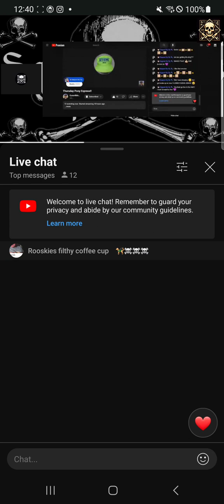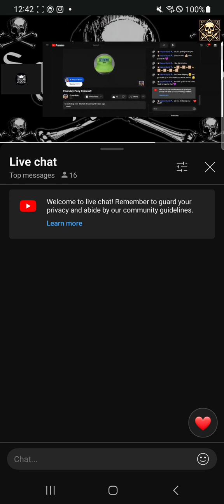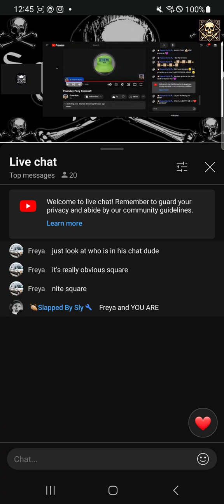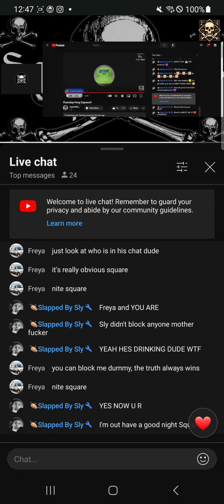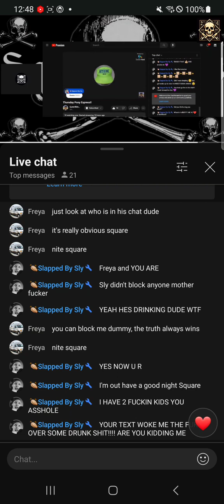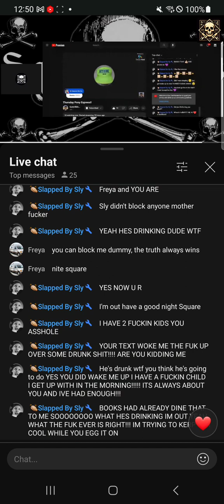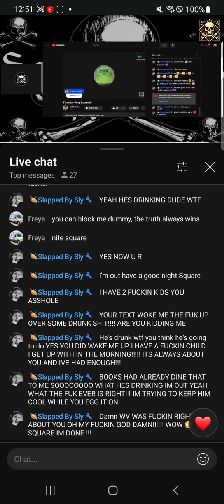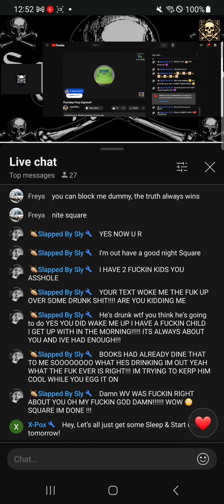He's Still talking about my # and talking sh1t...I'm sponsoring who? oh you got a rude awakening